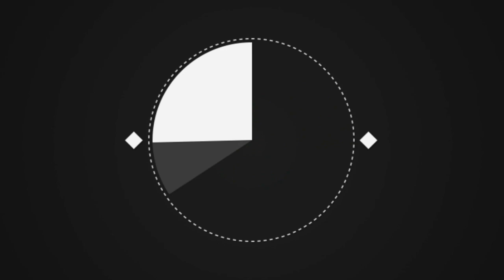Этот парень направил ружье на оленя. Но такой развязки никто не ожидал!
Сперва может показаться, что на видео браконьер хочет застрелить оленя, чтобы потом повесить его рога себе на стену. Однако, на самом деле олень просто запутался рогами в сетке, ветках и чтобы освободить его, пришлось прибегнуть к использованию огнестрельного оружия.